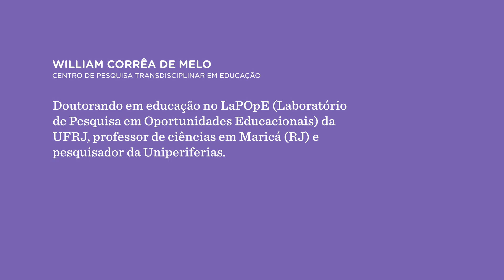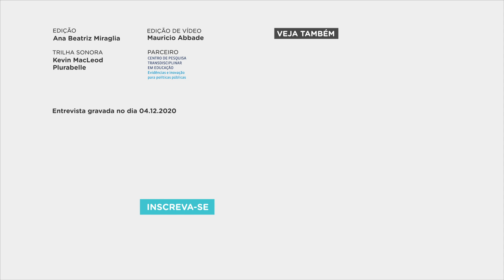As dimensões do clima escolar, considerando relações étnico-raciais | Nexo Políticas Públicas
Neste vídeo da seção ‘Pergunte a um pesquisador’ do Nexo Políticas Públicas, o professor e doutorando em educação William Corrêa de Melo explica como analisar as dimensões do clima escolar, considerando as relações étnico-raciais. O pesquisador faz parte do CPTE (Centro de Pesquisa Transdisciplinar em Educação) do Instituto Unibanco, um dos parceiros do Nexo Políticas Públicas.

O Nexo Políticas Públicas é uma plataforma acadêmico-jornalística do Nexo Jornal que traz a produção de alguns dos principais centros de pesquisa do Brasil e do mundo em linguagem clara e formatos inovadores.